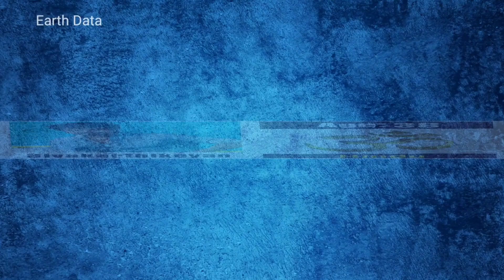South Actors Age & Religion 😍